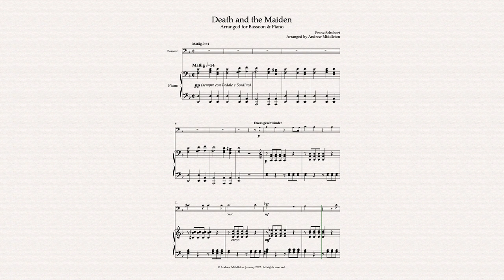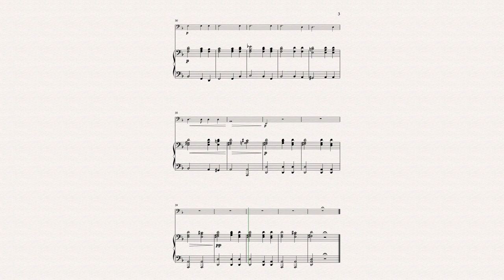Death of a Maiden arranged for Bassoon and Piano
Schubert composed many songs and song cycles in his life. Death of the Maiden is on of the most popular of his songs, so much so he turned some of the ideas of the song into a string quartet in 1824. This arrangement for bassoon and piano is ideal for the beginner/intermediate bassoonist and is a great way to introduce students to Schubert and 19th Romantic Music.